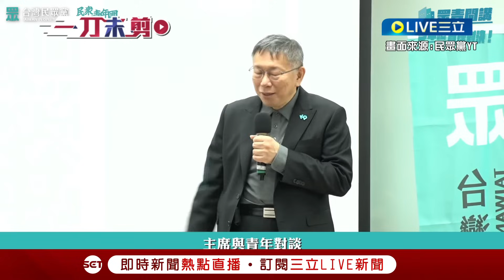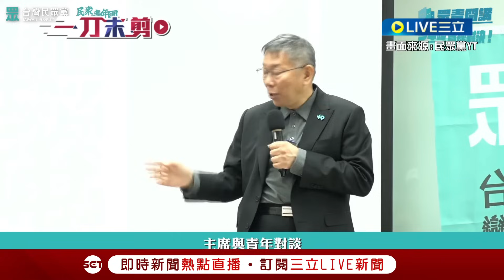【一刀未剪】撕破臉開始互相攻擊! 趙少康嗆柯"現在要去哪辦活動?" 喊話柯粉: 柯選不上請轉支持侯康配! 柯文哲控"國民黨一直騙我進去它設的局"│【焦點人物大現場】20231126│三立新聞台